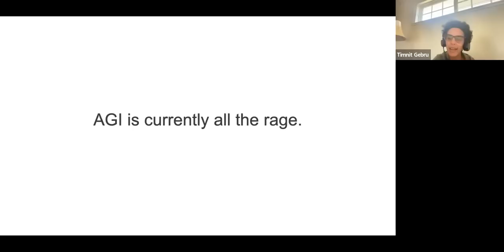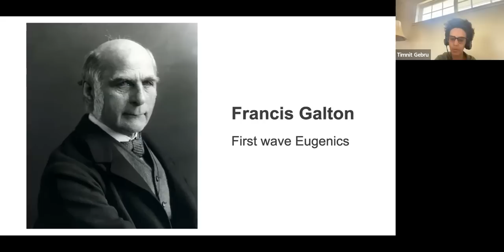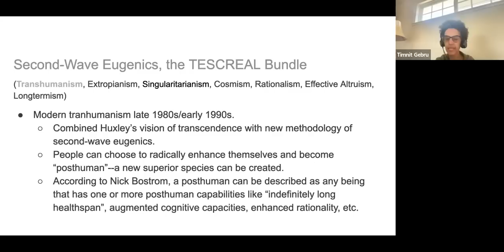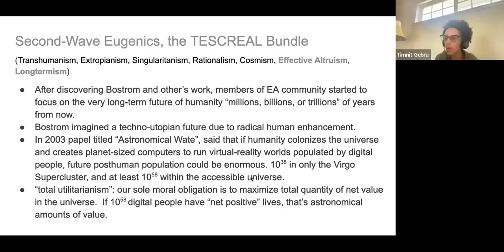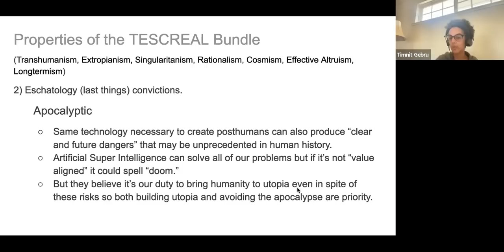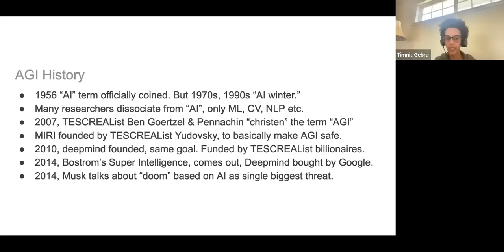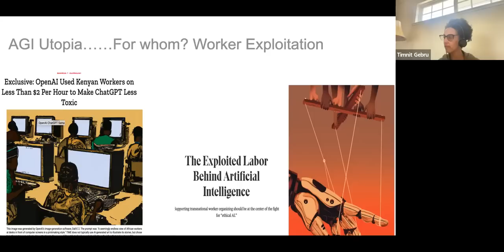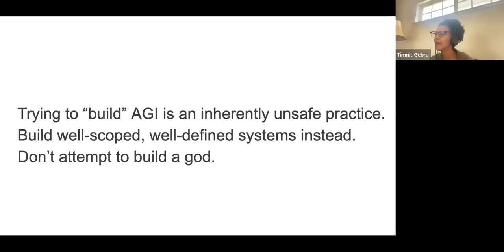SaTML 2023 - Timnit Gebru - Eugenics and the Promise of Utopia through AGI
Eugenics and the Promise of Utopia through Artificial General Intelligence

Based on work by Timnit Gebru & Émile P. Torres